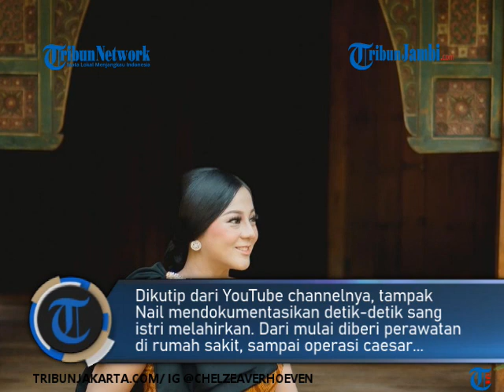SELAMAT! ADIK KANDUNG PAULA VERHOEVEN MELAHIRKAN ANAK PERTAMANYA, INI ARTI NAMA PUTRA CHELZEA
TRIBUNJAMBI.COM-Selamat! Adik kandung Paula Verhoeven, Chelzea Verhoeven melahirkan anak pertamanya. Berjenis kelamin laki-laki, Chelzea melahirkan secara caesar pada Sabtu, 4 September 2021.

Kabar bahagia ini diungkap suami Chelzea Verhoeven, Nail Fadhly di YouTube channelnya. Dikutip dari YouTube channelnya, tampak Nail mendokumentasikan detik-detik sangistri melahirkan.

Dari mulai diberi perawatan di rumah sakit, sampai operasi caesar berlangsung.